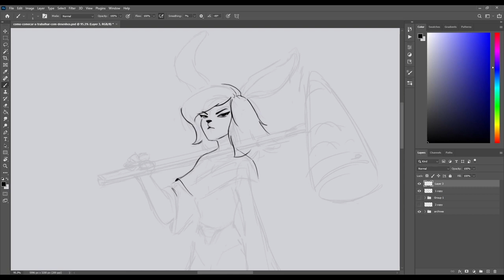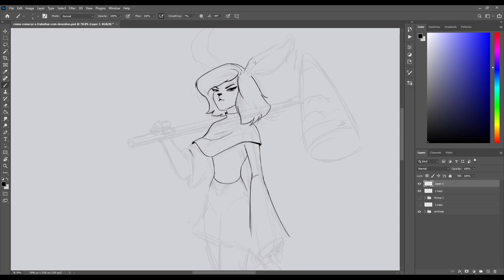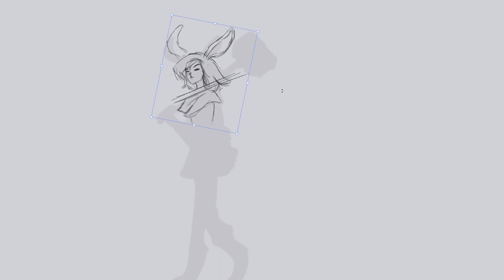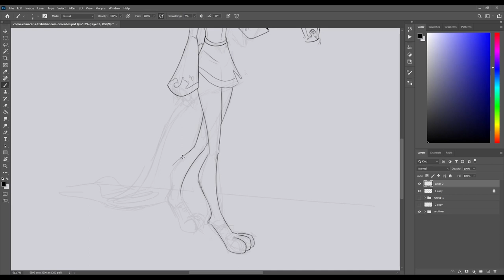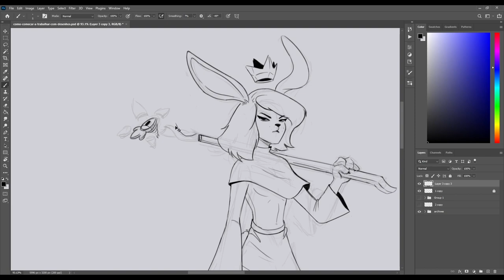Como começar a trabalhar com desenhos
Reuni algumas coisas que funcionaram para eu começar a trabalhar com desenhos.

Onde estou?